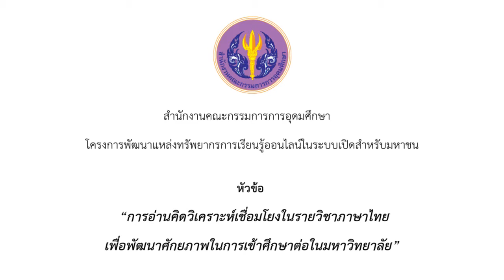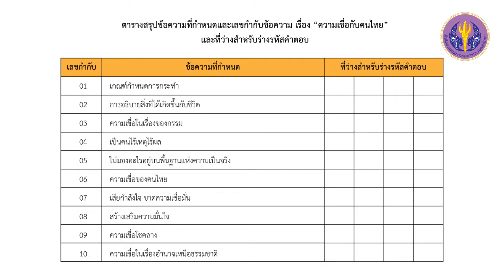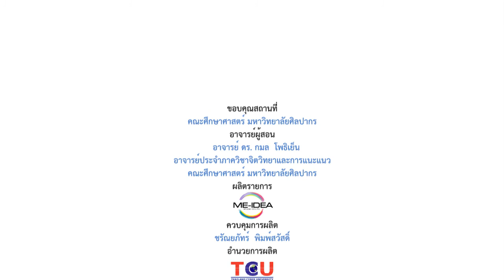ตอนที่ 4 part 5 กิจกรรมฝึกคิดวิเคราะห์จากตัวอย่างที่ 3 "ความเชื่อกับคนไทย"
ตอนที่ 4  part 5 การคิดวิเคราะห์เชื่อมโยงบทความที่อ่าน (2)  กิจกรรมฝึกคิดวิเคราะห์จากตัวอย่างที่ 3  "ความเชื่อกับคนไทย"